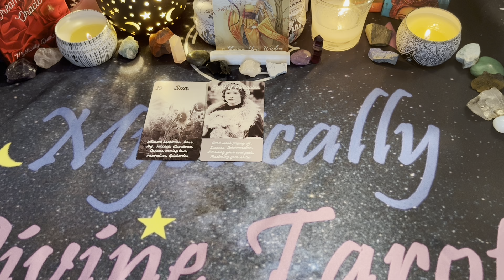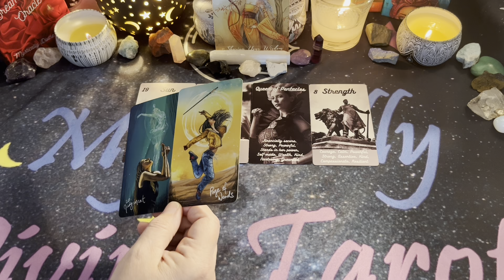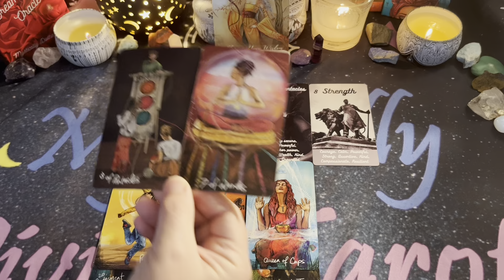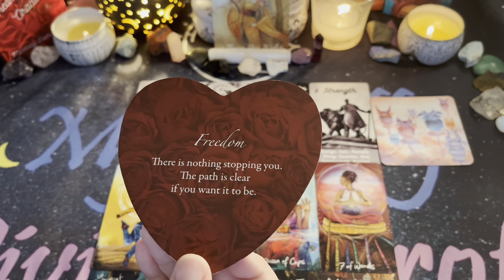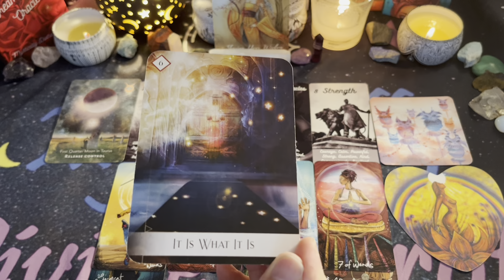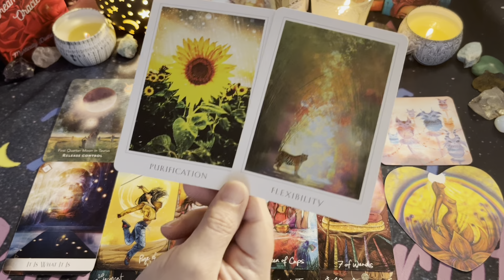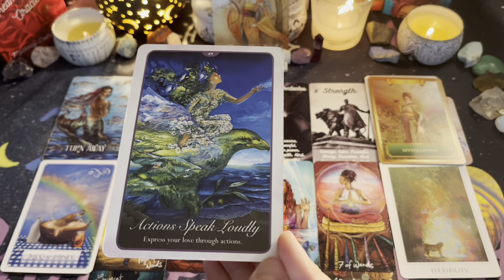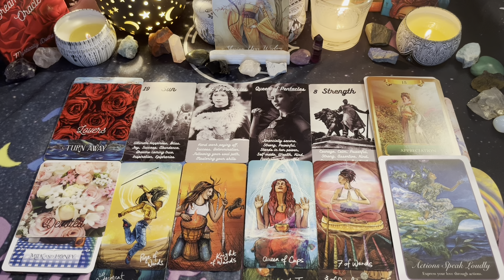❤️🔮Daily Love Tarot🔮❤️ Communication is important today ✨🌙🔮⭐ Timeless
Amazon Wish List

The Energy Oracle - Sandra Anne Taylor